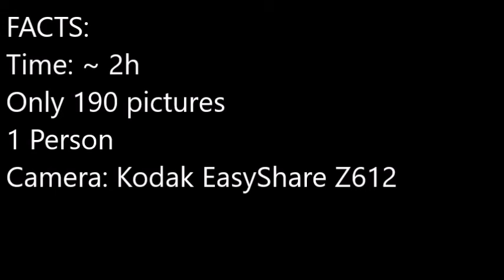Drone Rescue | Part 1 | Stop Motion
SealTube
A rescue in the mountains done by a drone.